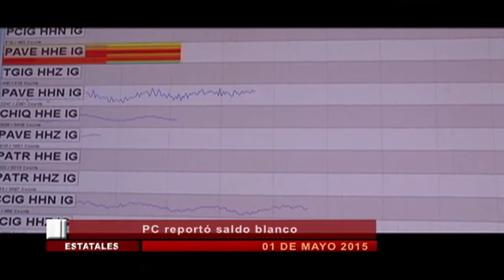Corte Informativo emisión vespertina (01 de mayo 2015)